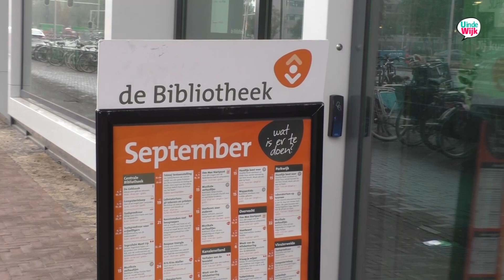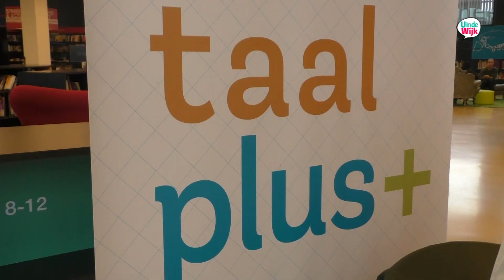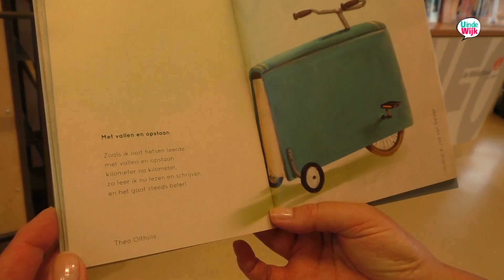U In de wijk Kanaleneiland 5 sept 2018